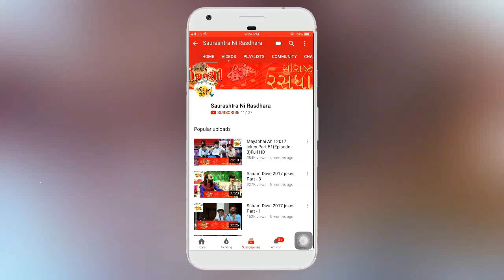Dr. Mahadev Prasad Mehta | Shrimad Bhagwat Katha | Part-24